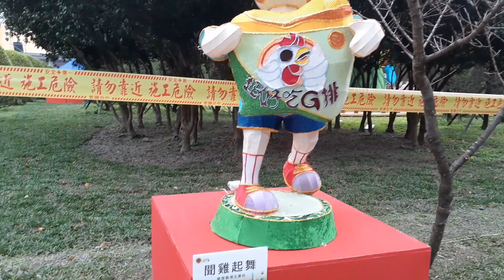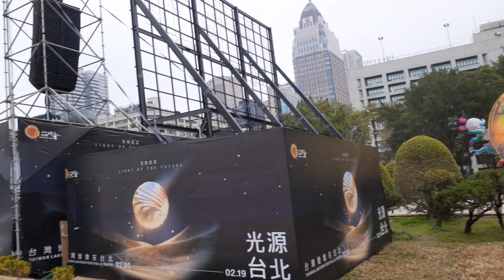Taiwan Lantern Festival ..